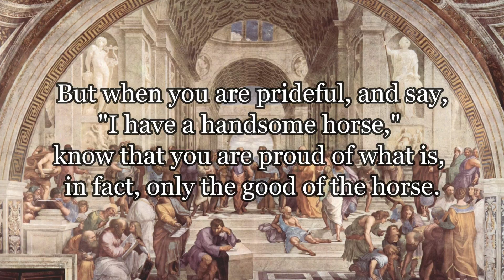The Enchiridion, by Epictetus | PART 6 | FREE AUDIOBOOK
Stoicism and Christianity.

6. Don't be prideful with any excellence that is not your own. If a horse should be prideful and say, "I am handsome," it would be supportable. But when you are prideful, and say, "I have a handsome horse," know that you are proud of what is, in fact, only the good of the horse. What, then, is your own? Only your reaction to the appearances of things. Thus, when you behave conformably to nature in reaction to how things appear, you will be proud with reason; for you will take pride in some good of your own.

- The Enchiridion, by Epictetus, translated by Elizabeth Carter

The Enchiridion or Manual of Epictetus (Ancient Greek: Ἐγχειρίδιον Ἐπικτήτου, Enkheirídion Epiktḗtou) (enchiridion is Greek for "that which is held in the hand") is a short manual of Stoic ethical advice compiled by Arrian, a 2nd-century disciple of the Greek philosopher Epictetus.

SUPER SPECIAL SECRET FUN VIDEO: Scientists have created edible water

The text, background image, and book cover image used in this video are all in the public domain.